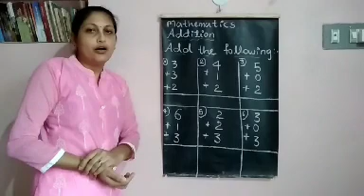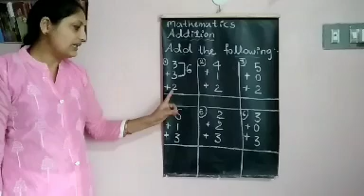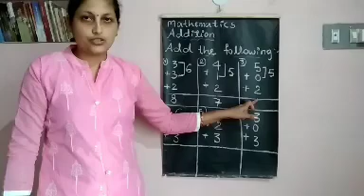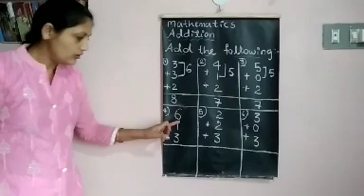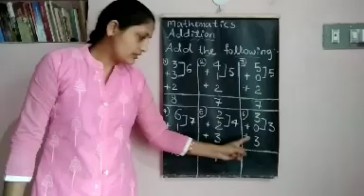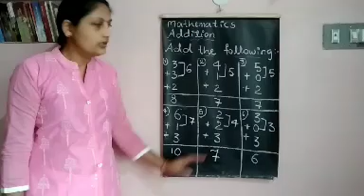Class 1 Subject_ Mathematics Topic_ Addition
Managed By,
Codeflurry Technologies